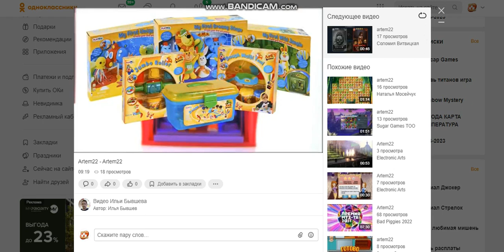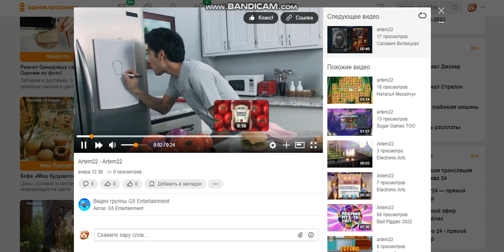Sugar games too